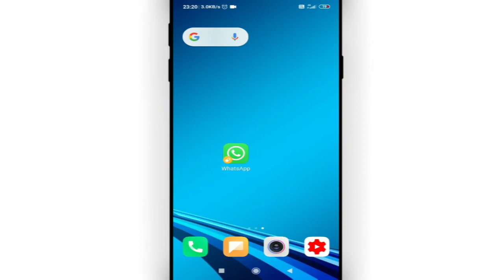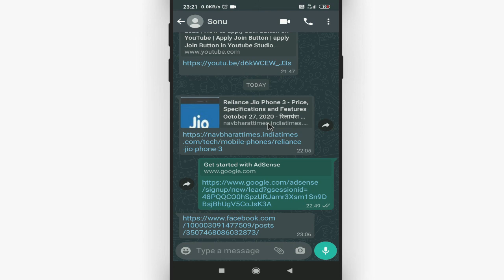Whatsapp me dark mode kaise lagaye || How to switch on dark mode in whatsapp || Cool Soch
Namaskar dosto, swagaat hai aap sabhi ki hamare youtube channel me dosto aaj ke is video me bataunga ki Whatsapp me dark mode kaise lagaye. dosto agar apko ye video pasand aye to like kijiye share kijiye apne dosto me whatsapp facebook group me aur sath hi channel ko jarur subscribe kijiyega

In this video I will show that  How to switch on dark mode in whatsapp kare || Whatsapp me dark mode kaise lagaye

• My Mic:-

• My Laptop:-